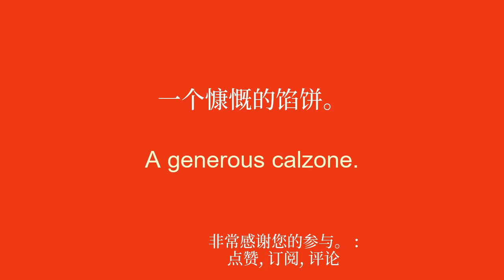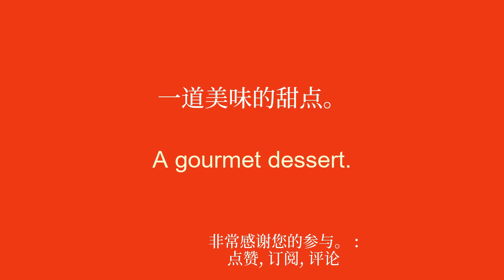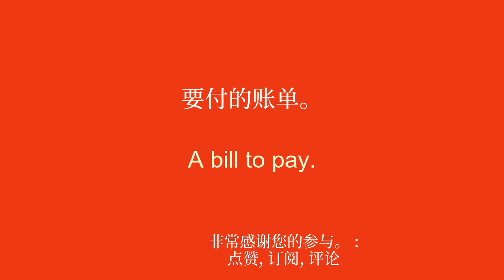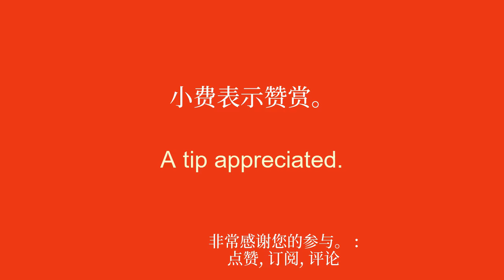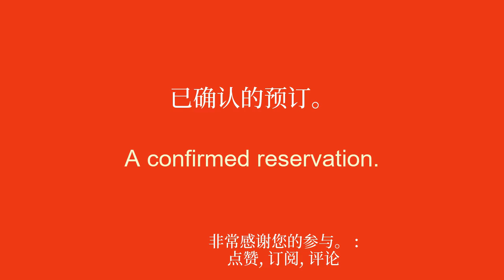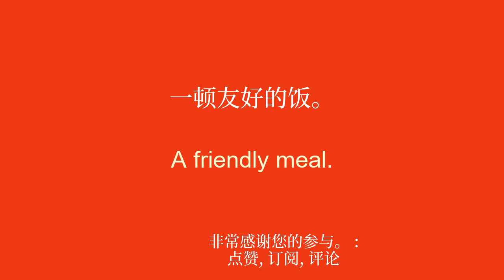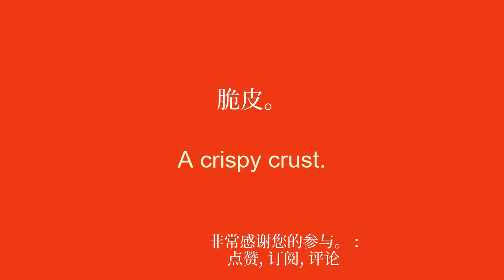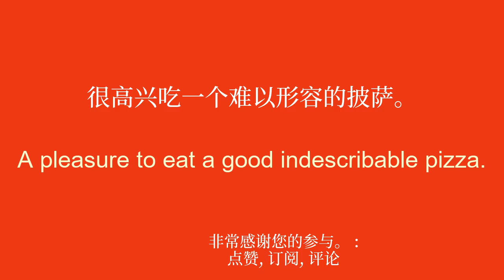通过 Le Voyage Linguistique Gourmand 学习英语